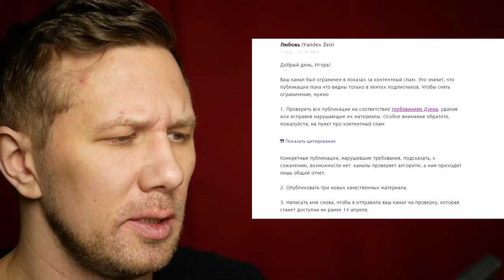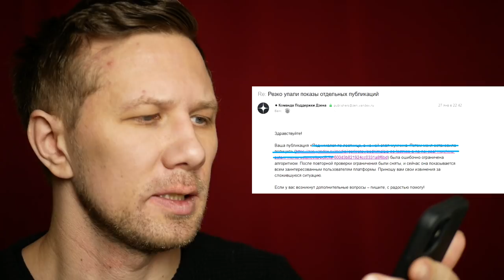Алгоритм Яндекс Дзена решает, кого забанить. Или нет?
Яндекс Дзен часто присылает письма после блокировки канала - "извинеите, но так решил алгоритм". Но так ли это на самом деле. Если одних он предупреждает заранее. Иногда, снимает ограничения, если алгоритм заблокировал статью по ошибке, то возникает очевидное противоречие. С одной стороны нам говорят, что ничего сделать не могут, ведь "алгоритм". С другой - извиняются за его ошибки и исправляют недоразумения. В этом видео пытаемся отыскать правду.